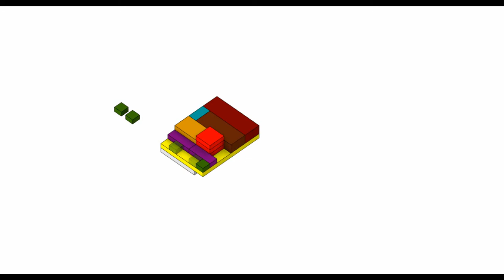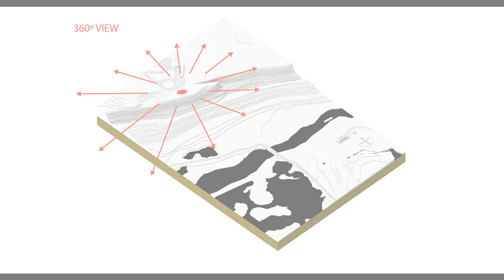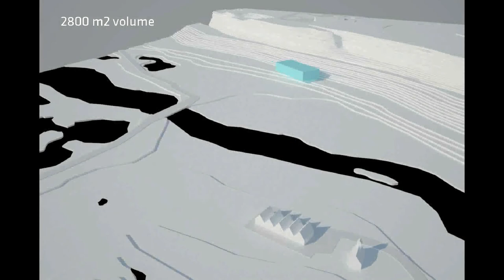Þingvellir program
A working file that is still in construction for our final project.